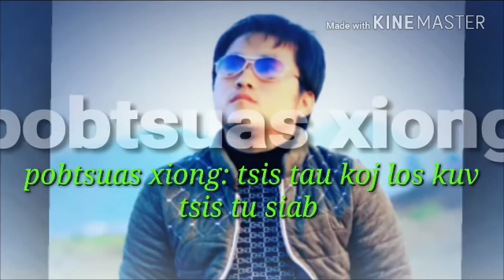Pobtsuas xiong : tsis tau koj los kuv tsis tu siab new song 20/8/2017-2018